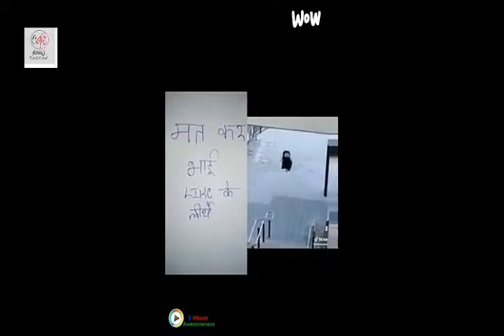Best of tik tok video ever 2019 | best tik tok videos 2019 | best video 2019 tik tok // crazy kakkad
Beat of tol tok video ever 2019